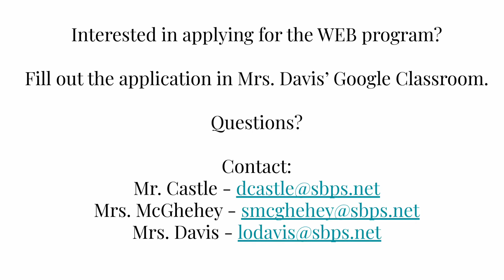BMS WEB Introduction